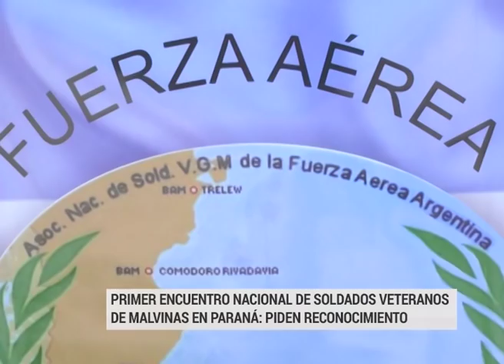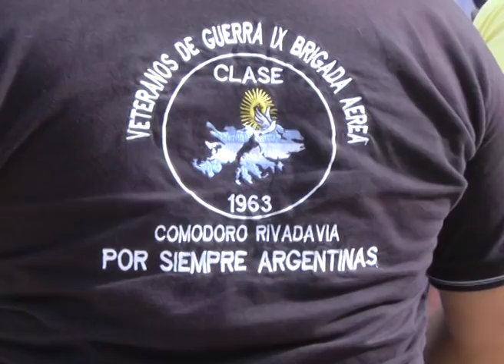Ex combatientes de Malvinas piden ser reconocidos como veteranos de guerra